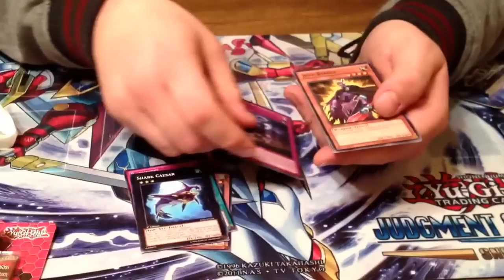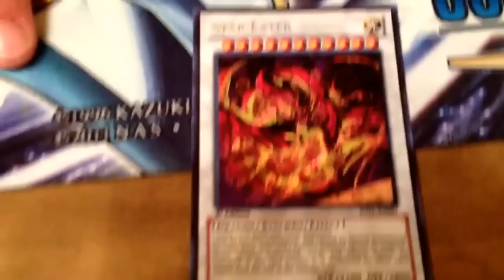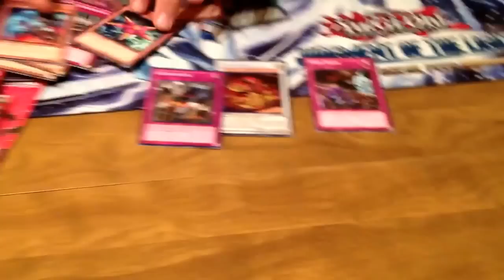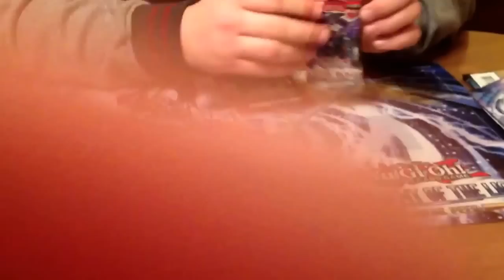Opening SCALED yugioh packs